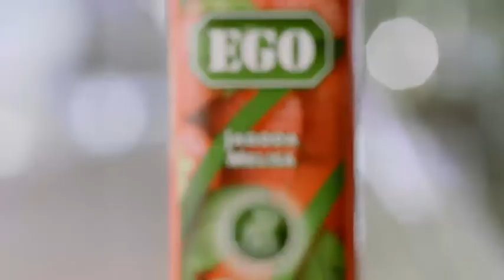2017 Ljubljanske Mlekarne EGO TVC 20s